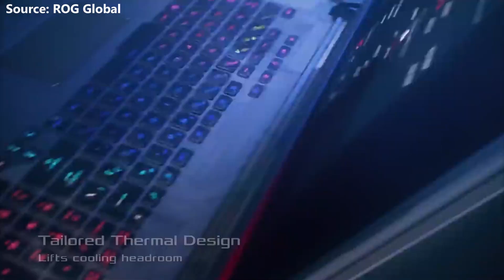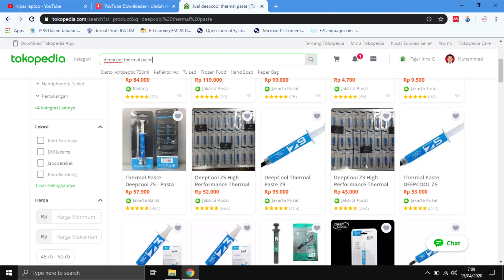Liquid Metal Thermal Paste, Efektif dari Pasta Termal Biasa?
Judul : Liquid Metal Thermal Paste, Efektif dari Pasta Termal Biasa?

Tools:
1. Laptop : Lenovo Ideapad S120
2. Video Editor : Adobe Premiere Pro 2020

Saya ucapkan banyak terimakasih kepada kalian yang sudah menonton video ini dan yang sudah melihat channel youtube saya.

Terima kasih